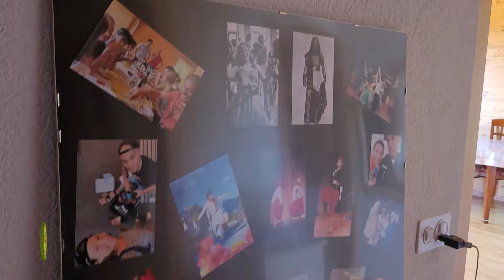DOCUMENTAL: La "Agofiesta" / La "torre de Babel" del folclore argentino en Suiza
🏔 Imaginate una peña en lo mas alto de los alpes suizos donde italianos, españoles, alemanes, franceses, suizos y argentinos, entre otras nacionalidades, se reúnan a compartir la danza y la música de raíz folclórica argentina! 🌍
✈ Eso pasa en la "AgoFiesta" todos los años y Vale La Peña Tv viajó para mostrarte este fenómeno multicultural, lleno de sensaciones y emociones! 🥰
🎥 Registramos cada momento del evento y sobre todo hablamos con sus organizadores y participantes, europeos que nos revelan que es lo que les pasa con nuestra música y nuestros bailes.
🇷🇺 ❤ 🇦🇷 Lilia Salimova y Martín Ruis (@ruisal.art) nos llevaran de la mano para mostrarnos su creación, la "torre de Babel" del folclore en Europa!!
👂🏼Busca tu idioma y disfrutá de este documental completamente subtitulado

🏔️ Imagine a rock at the top of the Swiss Alps where Italians, Spaniards, Germans, French, Swiss and Argentinians, among other nationalities, come together to share dance and music with Argentine folk roots!
✈️ That happens at the "AgoFiesta" every year and Vale La Peña Tv traveled to show you this multicultural phenomenon, full of sensations and emotions! 🥰
🎥 We record every moment of the event and above all we talk to its organizers and participants, Europeans who reveal to us what happens to them with our music and our dances.

🇷🇺 ❤️ 🇦🇷 Lilia Salimova and Martín Ruis (@ruisal.art) will take us by the hand to show us their creation, the "tower of Babel" of folklore in Europe!!
👂🏼Find your language and enjoy this fully subtitled documentary!